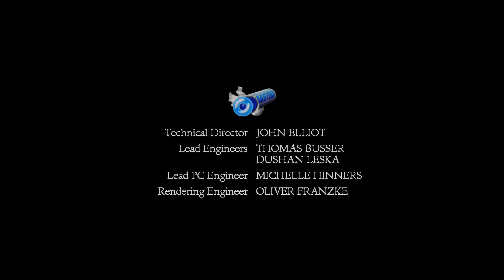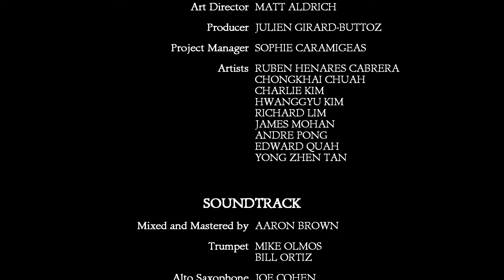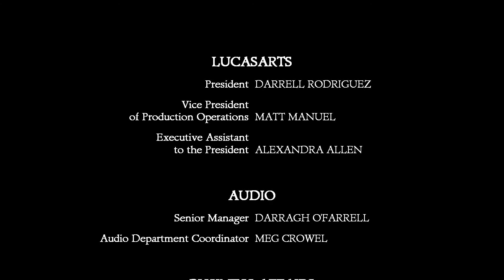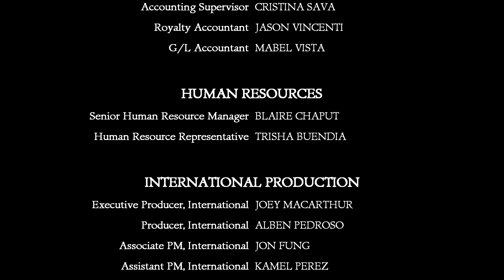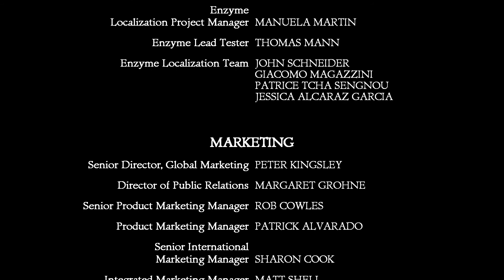Monkey Island 1 #029 - FINALE! [HD+] || Let's Play The Secret of Monkey Island SE [Deutsch]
Am Anfang stehen wir, seines Namens Guybrush Threepwood, von machen auch Peepwood oder ähnliches genannt vor einem fast-blinden alten Mann. Und unserer Fantasie nach sind wir auch mächtigster Pirat der Meere ... nunja.
Wenig später treffen wir grogsaufende Halunken, die sich als waschechte Piraten herausstellen. Doch einer verschiedener als der andere, und das bedeutet andere Frisur, andere Macken, andere Hinweise. Und wenige davon verleiten uns zu vagen Vermutungen, was noch auf uns zukommen mag.

Erster Teil der berühmten Adventure-Reihe "Monkey Island" vom Entwickler LucasArts. Maßgeblich war Rob Gilbert an der Entwicklung beteiligt. In dieser sogenannten Special Edition wurde der Klassiker von 1990 im Jahre 2009 erneut veröffentlicht und zwar mit moderner FullHD-Grafik, verbesserter Sprachausgabe und Sound sowie runderneuerter Steuerung. Das Spiel beginnt damit, dass sich der unerfahrene Guybrush Threepwood beim blinden Späher von Mêlée Island, einer Insel in der Karibik, vorstellt und diesem sagt, dass er gerne Pirat werden möchte.
Viele hatten es sich gewünscht, nun is es zurück: The Secret of Monkey Island™: Special Edition lässt den international gefeierten Spieleklassiker neu auferleben (Erstauflage 1990). Das Entwicklungsteam bei LucasArts hat diese Neuauflage komplett grafisch überholt, neue Soundeffekte zugefügt und ein tiefgreifendes Hinweissystem eingebaut, um den Spielern bei ihrem Abenteuer weiterzuhelfen. Puristen werden ebenso erfreut sein, dass sie zwischen der Grafik der Neuauflage und der Grafik ders Original nahtlos hin- und herwechseln können.
Die verdrehte Geschichte des Spiels führt unseren naiven Helden auf eine unglaubliche Suche nach dem sagenhaften Geheimnis von Monkey Island. Geschichten von Piratenschätzen führen ihn zum Hafen von Mêlée, ausgerüstet mit großen Hoffnungen, keinem Geld und unersättlicher Neugier. Falls er clever genug ist, dann wird er die Piraten von Mêlée auf seine Seite bringen und vonden Winden des Schicksal hin zu Monkey Island getragen werden -- ein Abenteuer, dass das Blut in den Adern eines jeden blutrünstigen Piratens gefrieren.

► Gespielt von TheChardt

«Oheiey, Let's Play!»